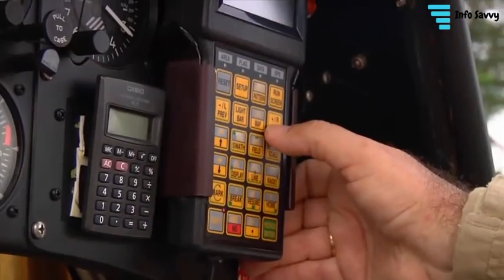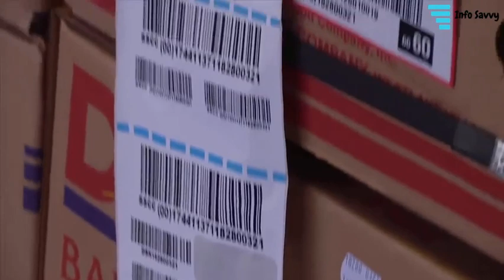അമേരിക്കയിലെ വാഴ കൃഷി ഒന്ന് കണ്ട്‌ നോക്കൂ| BANANA HARVESTING ,FARMING AND PACKING FROM FACTORIES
banana harvesting video from farm to factories .

This video is belongs to DoleTube,

* Please, support the original creators dole. All credits in this video